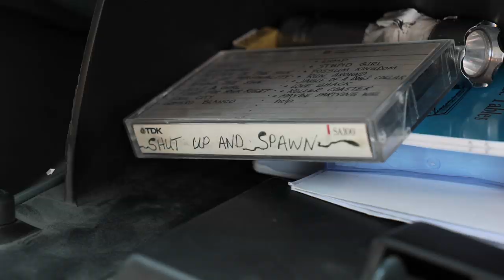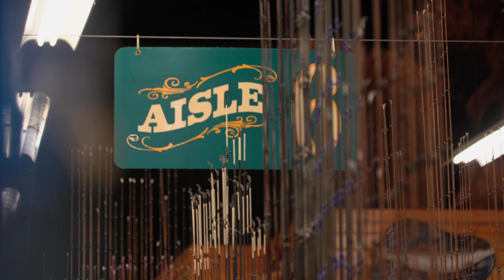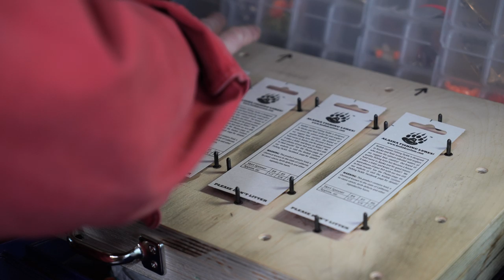Alaska Pike Fishing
Alaska Northern Pike are fondly referred to as water wolves. Alaska presents many opportunities to land one of these giants reaching up to 40 lbs +. Like all fishing and hunting in Alaska, timing and weather means everything to achieving success and this adventure proves no different.

PRODUCTS WE USE:
CanCooker Junior
CanCooker 1.5 Gallon Steam Cooker
CanCooker SMDF1401 Fuel Burner
CanCookerSMP1409Plank Foldable Plastic Cutting Board 9 x 19
Traeger Pro Series 780
Traeger Grills Signature Blend Wood Pellets
Work Sharp Knife & Tool Sharpener
Work Sharp Guided Field Sharpener
Vortex Optics Binos
Vortex Optics Range Finder
VacMaster VP210 Chamber Vacuum Sealer
VacMaster Vacuum Chamber Pouches

CAMERA GEAR:
Sony a7S II
GoPro Hero 8